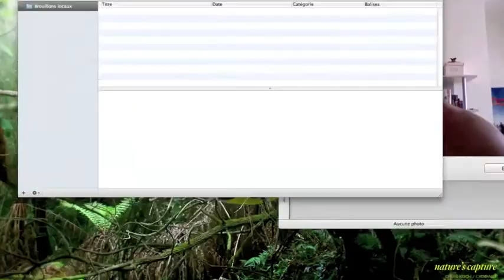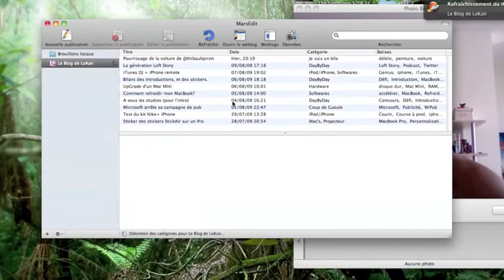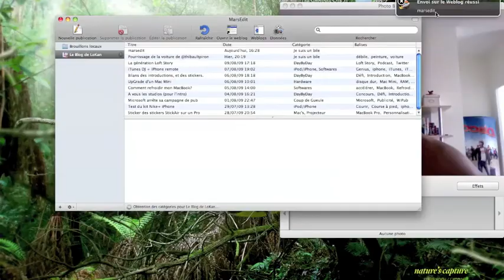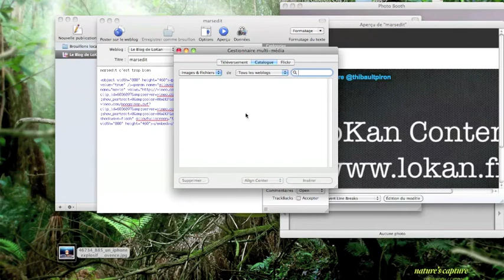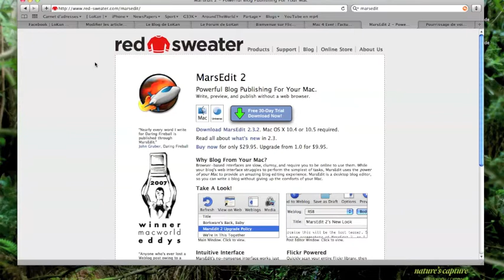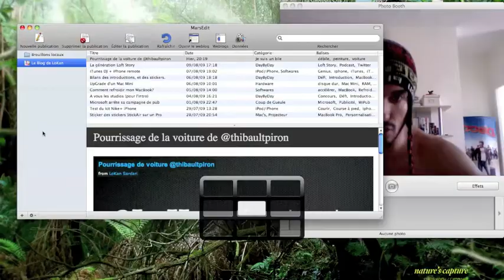Test de MarsEdit